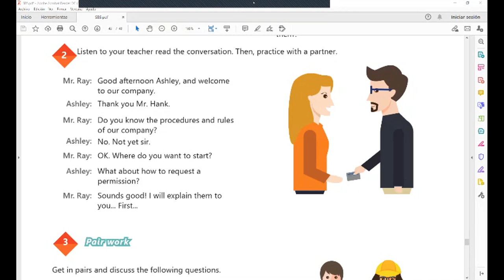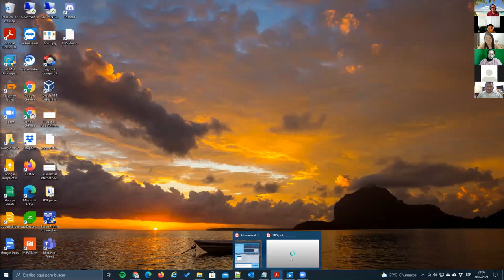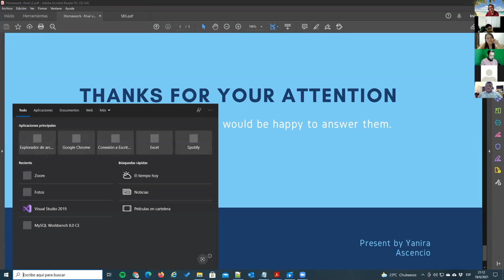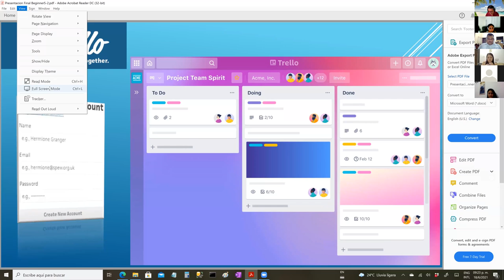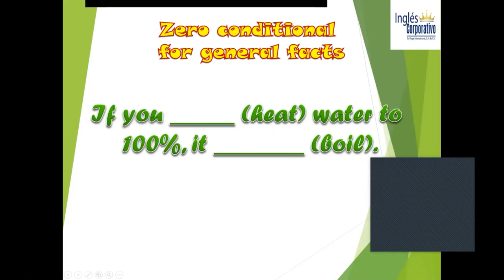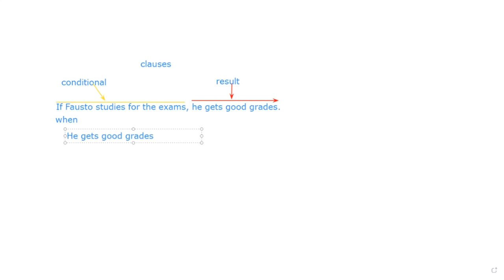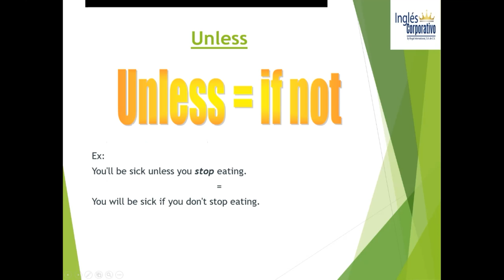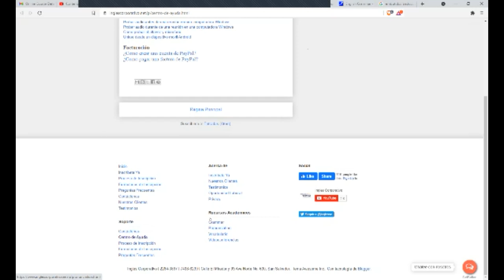Ingles Corporativo-Videoconferencia #18. How to use if and when to join clauses.